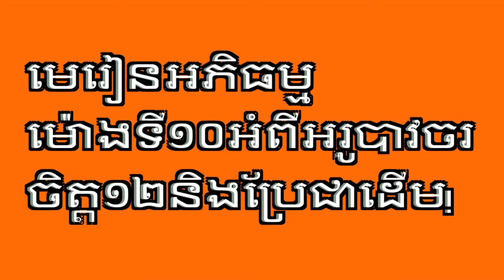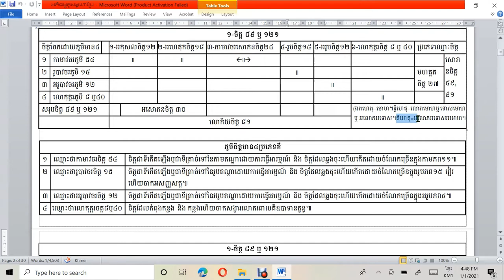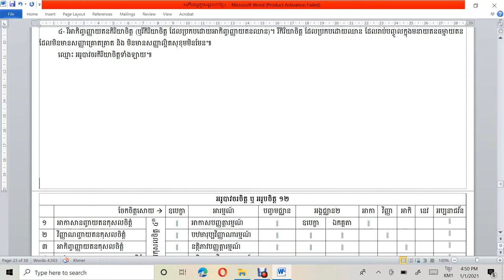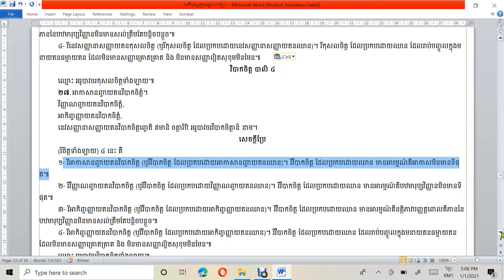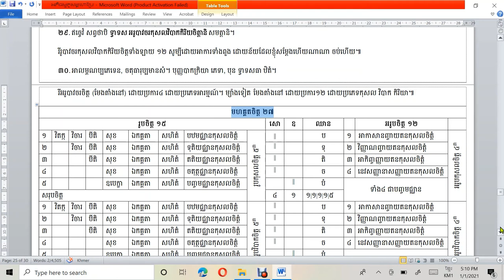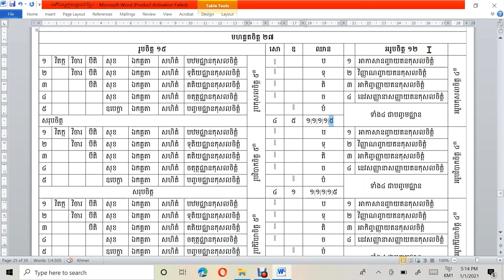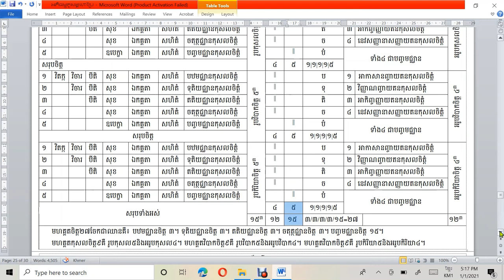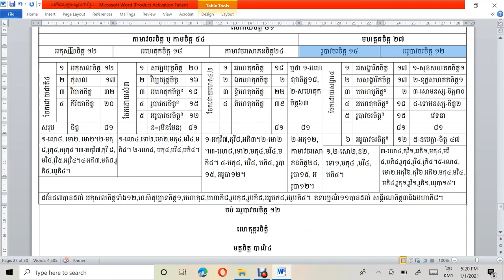របៀបរៀនអភិធម្ម/មេរៀនទី១០/អរូបាវចរចិត្ត១២/How to learn Abhiddhamma/Lesson10/Arūpāvacaracitta12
របៀបរៀនព្រះអភិធម្មនេះ ជាវិធីមួយដែលរៀនទៅតាមគម្ពីមួយឈ្មោះអភិធម្មត្ថសង្គហមាន៩បរិច្ឆេទ។
ក្នុងព្រះអភិធម្ម៧គម្ពីដែលមានក្នុងព្រះត្រៃបិដក មានការចែកដោយបរមត្ថមាន៤គឺ ចិត្ត ចេតសិក រូប និងនិព្វាន ហើយលោកអ្នកធ្វើគម្ពីឈ្មោះអភិធម្មត្ថសង្គហដើម្បីសិក្សានូវព្រះអភិធម្ម៧គម្ពីនោះ បានចែកជា៩បរិច្ឆេទមានចិត្តបរិច្ឆេទជាដើម។
បណ្ដា៩បរិច្ឆេទនោះ ចិត្តបរិច្ឆេទសម្ដែងនូវចិត្តបរមត្ថ, ចេតសិកបរិច្ឆេទសម្ដែងនូវចេតសិកបរមត្ថ, បកិណ្ណក,វីថិនិងវីថិមុត្តបរិច្ឆេទសម្ដែងនូវចិត្តនិងចេតសិកបរមត្ថ, រូបនិព្វានបរិច្ឆេទសម្ដែងនូវរូបនិងនិព្វានបរមត្ថ, សមុច្ចយ,បច្ចយនិងកម្មដ្ឋានបរិច្ឆេទសម្ដែងនូវចិត្តចេតសិករូបនិងនិព្វានបរមត្ថ៕
គម្ពីអភិធម្មត្ថសង្គហនេះ ជាកូនសោឬជាឧបករណ៍ដ៏សំខាន់វិសេសមួយធ្វើឲ្យអ្នកសិក្សាងាយចូលទៅរៀននូវព្រះអភិធម្មទាំងអស់ក្នុងព្រះត្រៃបិដក។
សេចក្ដីនៃវីដេអូក្នុងថ្ងៃនេះនិយាយអំពីក្នុមចិត្តទី៥មានឈ្មោះថា អរូបាវចរចិត្ត១២។
ក្នុងចិត្តនេះមានការចែកដោយឈានមានត្រឹមតែបញ្ចមជ្ឈានគឺឈានទី៥បុណ្ណោះ រមែងមិនមានបឋមឈានទុតិយឈានតតិយឈានចតុត្ថឈានទេ។
ឈាននេះមាន៤ប្រការដោយអំណាចនៃអារម្មណ៍គឺ អាកាសាបញ្ញត្តារម្មណ៍ បឋមារុប្បវិញ្ញាណបញ្ញត្តារម្មណ៍ នត្ថិភាវបញ្ញត្តារម្នណ៍ និង តតិយាបញ្ញាត្តារម្មណ៍។ និងមាន១២ប្រការដោយអំណាចនៃអរូបកុសលចិត្ត៤ អរូបវិបាកចិត្ត៤ និង អរូបកិរិយាចិត្ត៤។